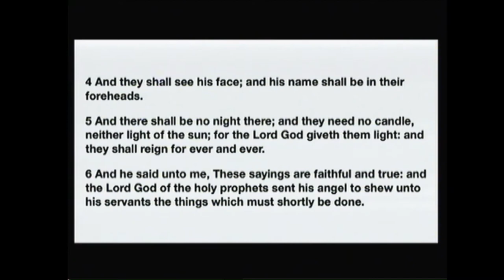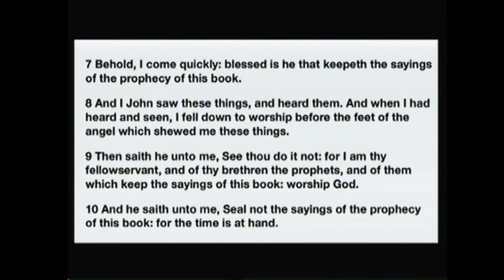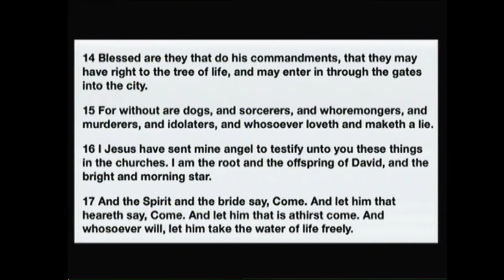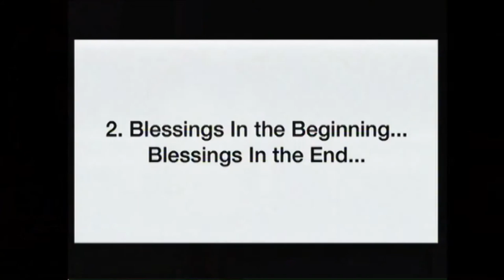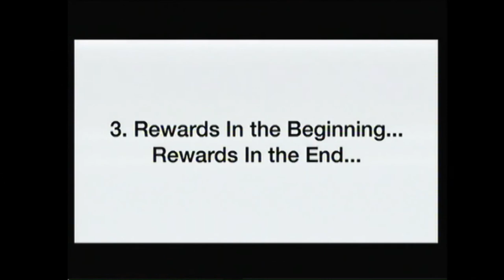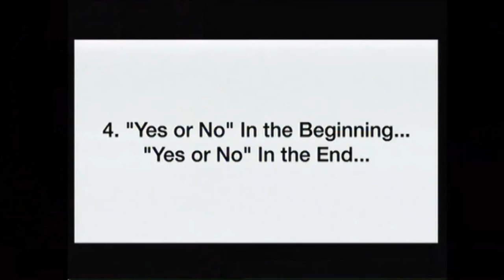Alpha and Omega